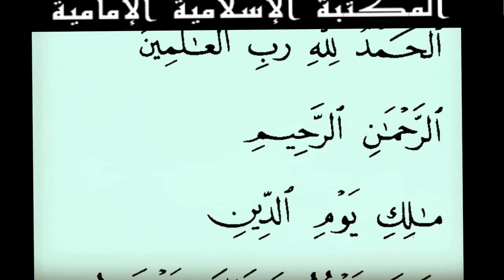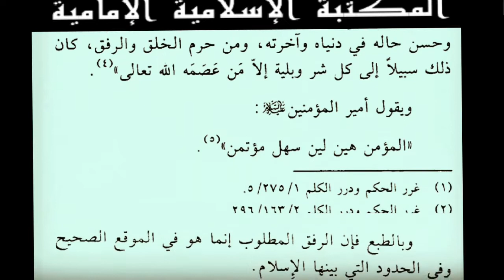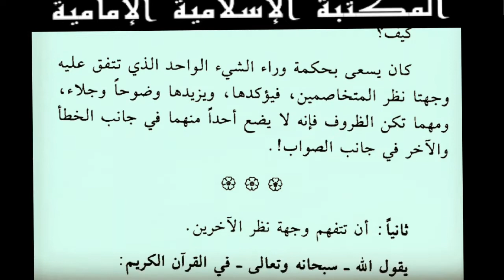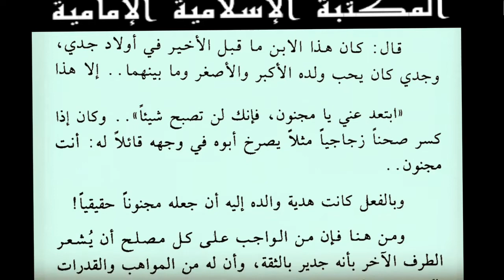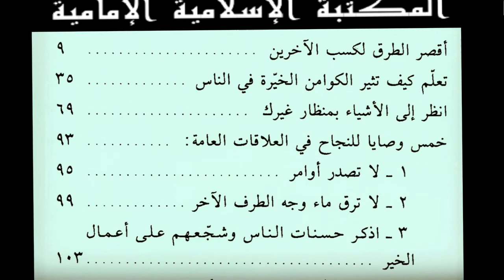تصفح وتنزيل كتاب📕: كيف تنجح في صناعة العلاقات؟ للسيد هادي المدرسي - شبكة الفكر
الرابط
الكتاب : كيف تنجح في صناعة العلاقات؟
المؤلف : السيد هادي المدرسي
المصدر : مكتبة شبكة الفكر
ملاحظة :
في اليوتيوب
للتحكم في سرعة التصفح إذهب إلى :
- إعدادات الصفحة
 ادر الجوال بشكل أفقي حتى تقرأ الحروف بشكل أكبر .
مسك الختام :
قال تعالى: ﴿ لَا يَأْتِيهِ الْبَاطِلُ مِنْ بَيْنِ يَدَيْهِ وَلَا مِنْ خَلْفِهِ ۖ تَنْزِيلٌ مِنْ حَكِيمٍ حَمِيدٍ ﴾
ذلكَ كتاب الله العزيز القرآن الكريم فحسب .
 أما ، أي كتاب آخر  فقابل للنقد والأخذ منه أو الرد عليه▪

📘كيف تكسب الأصدقاء في نظر أهل البيت؟